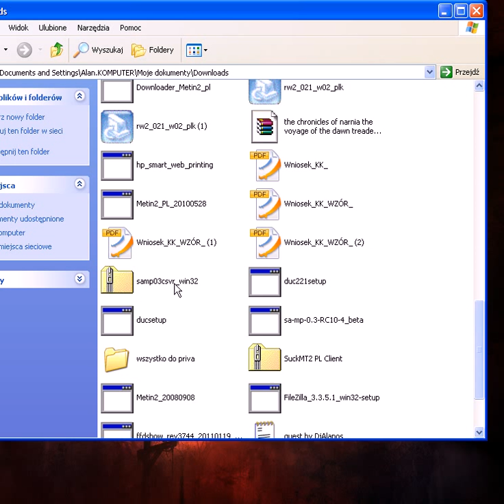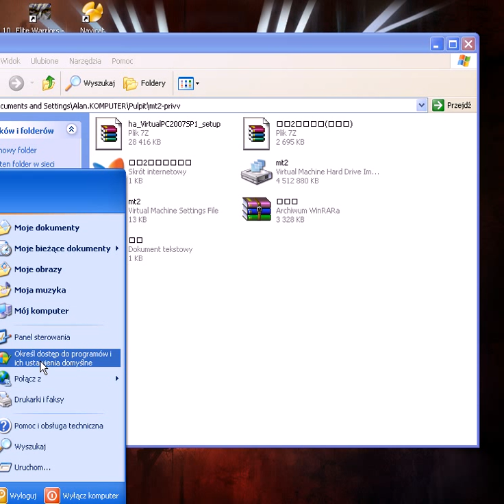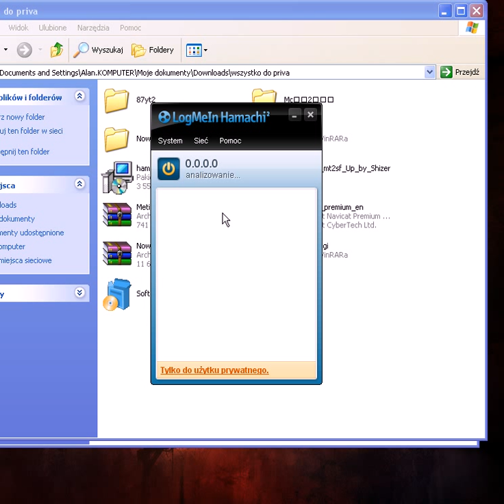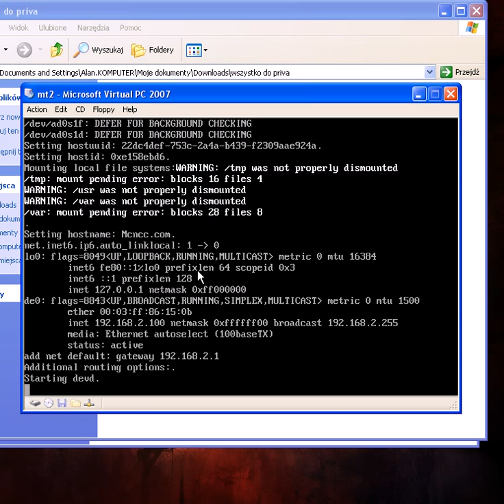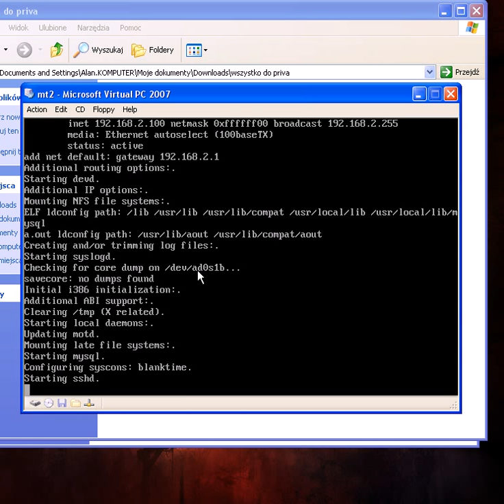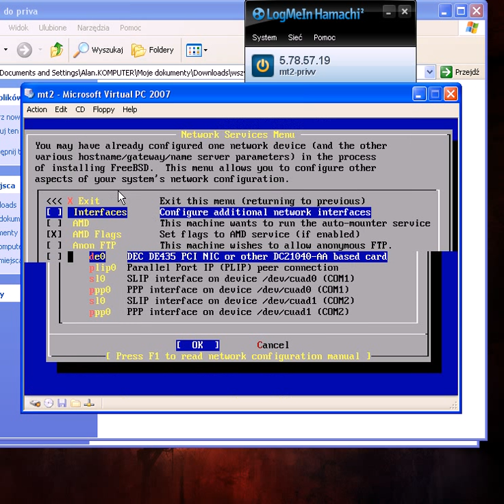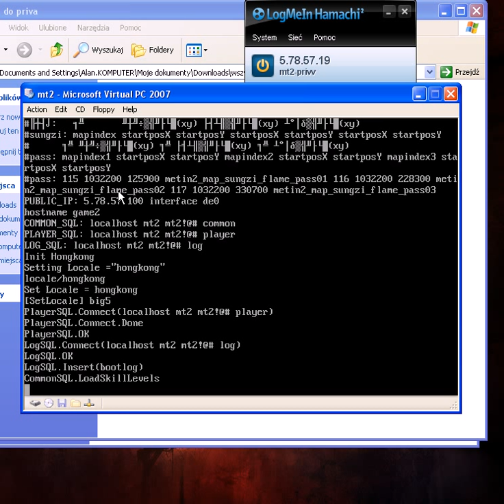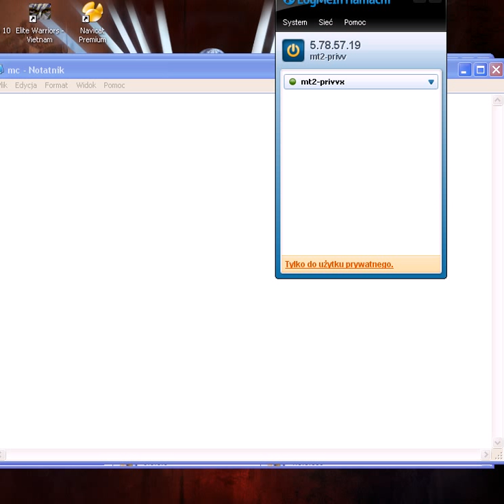{TUT} Jak zrobić swój własny prywatny server metin2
żeby ktoś mógł grać na waszych privach musicie ściągnąć portmapa i uruchomić porty a w cliencie w pliku mc dokument tekstowy ktoś kto bedzie grał na waszym privie musi zmienić na twoje ip z chamchi z normalną końcówką